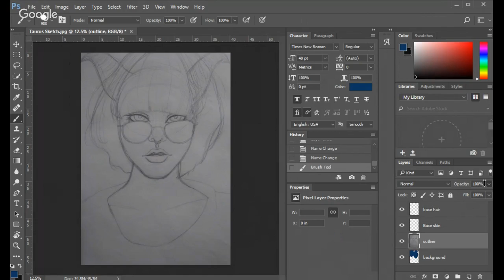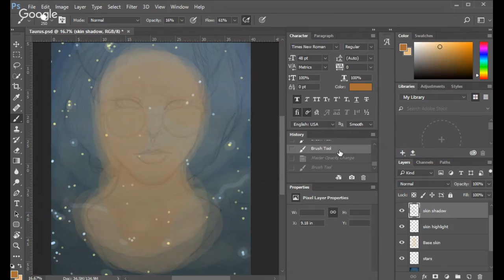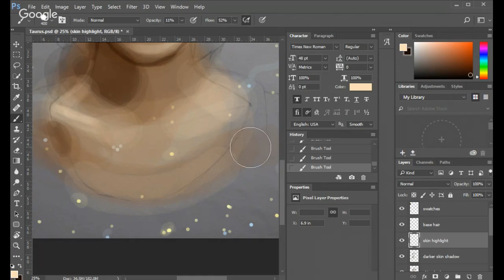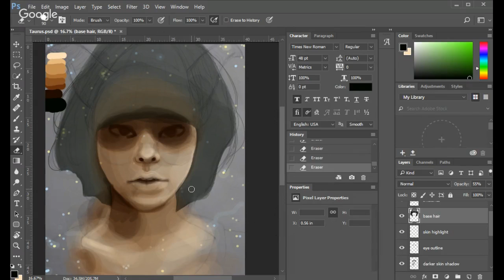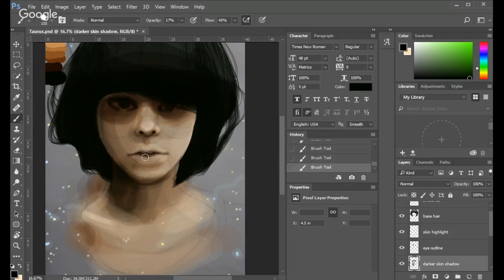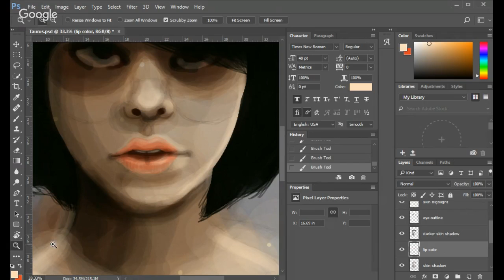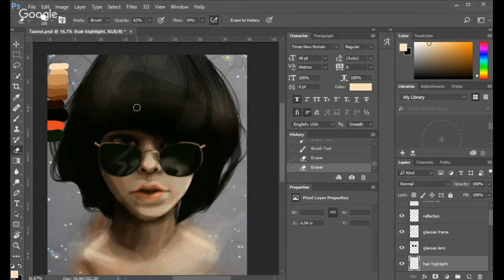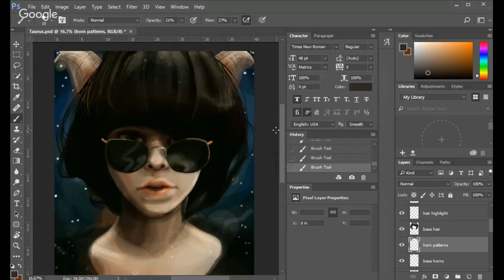Zodiac - Taurus | Digital Painting Using Photoshop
[Edit: Sorry, apparently it lost connection towards the end. I am the QUEEN of technical difficulties when doing digital art! UGH I will edit out the last 10mins]

Rendition of the zodiac sign, Taurus, as requested by a friend. Hope you enjoy this!